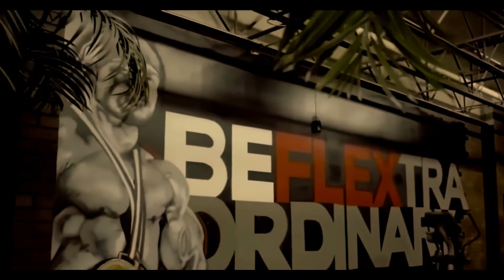THE UNDEFEATED 7X CHAMPION 🔥VS THE PREDATOR 😈 | BODYBUILDING MOTIVATION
ALIEN GAINS MOTIVATION🌈

VIDEO EDITED:ALIEN GAINS(ME)
We make this video to motivate and inspire people for
policy. However if any owner of the content clips would like
us to remove the video. We are willing to cooperate and
any concern.

THUMBNAIL: FLEX LEWIS (7X MR OLYMPIA 212lb)
KAI GREENE ( THE PREDATOR)